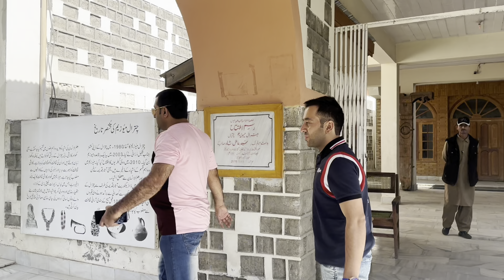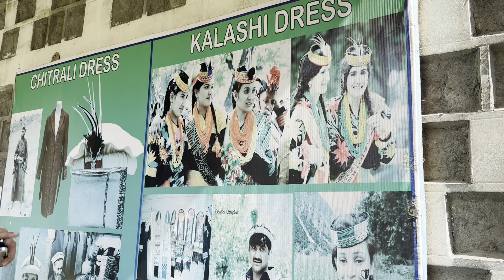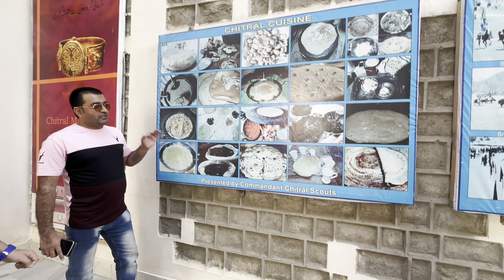💕Hum gaye Chitral Museem✌️# Episode 5/Asif sagar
Chitral/ museem/ highway/mountain/ high driver